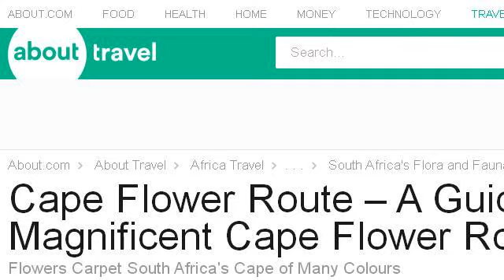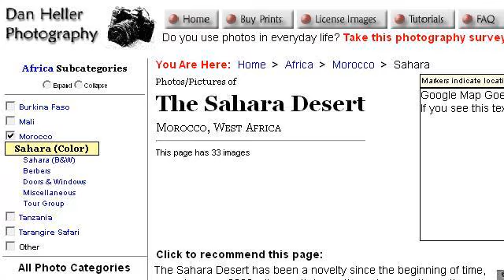African Desert Flowers